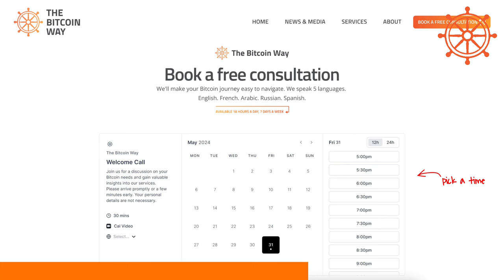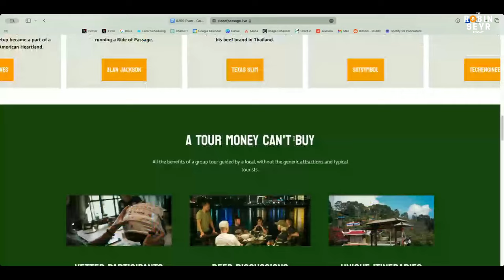Evan Rally: All WEALTHY People will be BITCOINER in 26 years!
How does a Bitcoin World look like in 2050? CaptainSidd has an AMAZING take on this!

Summary

In this conversation, Robin Seyr and Evan (@CaptainSidd) explore the multifaceted implications of Bitcoin on society, language, and personal freedom. They discuss the challenges of learning English, the future of Bitcoin by 2050, and the ethos of quality that Bitcoin promotes. The conversation delves into the barriers to Bitcoin adoption, the shifting dynamics of wealth and power, and the impact of Bitcoin on entrepreneurship and economic predictability. They also reflect on cultural differences in perceptions of freedom between Thailand and the U.S., and Evan shares insights about his travel company, Ride of Passage, which connects Bitcoin enthusiasts through unique travel experiences.

Takeaways

English is a complex language with many exceptions.
The future of Bitcoin could lead to a quality-focused society.
People are increasingly adopting Bitcoin to protect their wealth.
The ethos of Bitcoin promotes quality over quantity in consumption.
Adoption of Bitcoin is a gradual process influenced by economic conditions.
The shift in wealth dynamics will favor Bitcoin holders.
Deflation could lead to a more equitable labor market.
Predictability in economics is crucial for long-term planning.
Cultural perceptions of freedom vary significantly between countries.
Travel experiences can foster community among Bitcoin enthusiasts.

Chapters

0:00 Intro and Name Pronunciation
2:33 Upcoming Bitcoin Amsterdam Conference and Expectations
3:34 Future of Bitcoin in 2050 and Hyper-Bitcoinization
5:29 Shifts in Bitcoin Adoption, Inflation, and Financial Stability
9:35 Bitcoin as an Investment, Adoption Barriers, and Fiat Alternatives
16:01 Impact of Bitcoin on Companies, Investments, and Deflation
22:05 Economic Cycles and Predictability in a Bitcoin Standard
30:43 Ride of Passage: Bitcoin-Centric Travel and Building Community
34:40 Moving to Thailand, Personal Freedom, and Cultural Differences
41:20 Personal Responsibility, Sovereignty, and the Bitcoin Mindset
45:46 Final Thoughts on Entrepreneurship and Overcoming Fear
53:45 Best Bitcoin Conference Experience and Closing Remarks